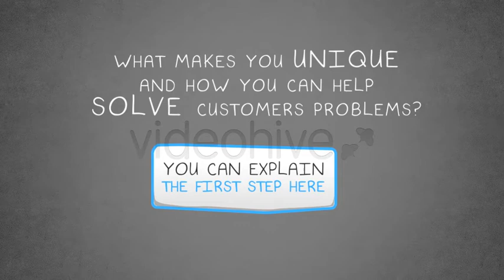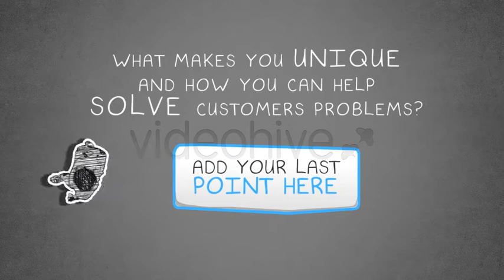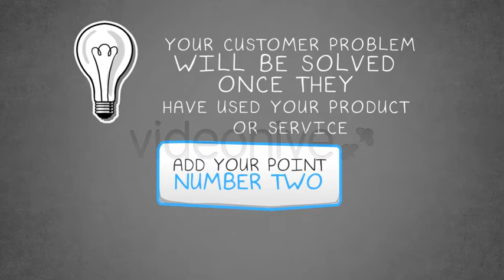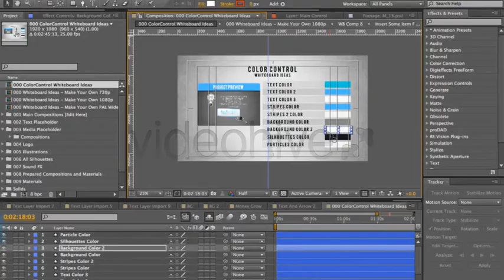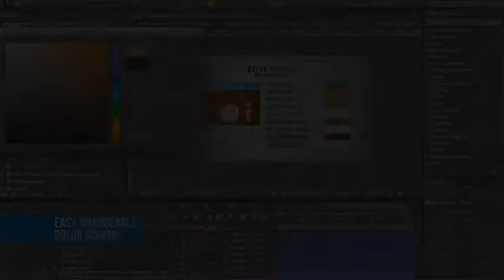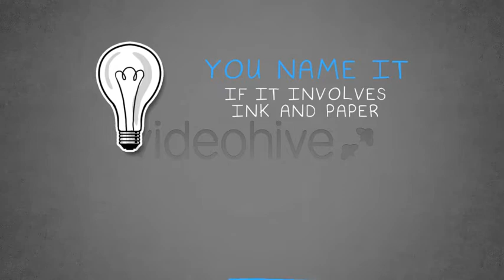Whiteboard Alternative Idea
Hello, everyone!

Do you offer a great service, you have an app or product that's very useful, don't forget
to promote it with this new Exciting After Effects CS4 and above project - "Whiteboard Alternative Ideas" You Can download This Project
Let to market your product or service with this stop-motion inspired whiteboard animation.
Remember, with creativity you can achieve a lot.